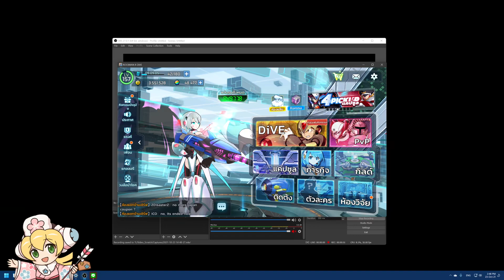How to get large FOV in ROCKMAN X DiVE Steam version part 2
You get some advantages for this in PVP, so please don't abuse it. Capcom TW team, if you ever see this, please just give us a proper FOV slider please. It doesn't have to be this big but something similar to your 4:3 ratio FOV would be nice.

I've found out that after you triggered the big vertical view you can switch back to normal aspect ratio for an even larger FOV.